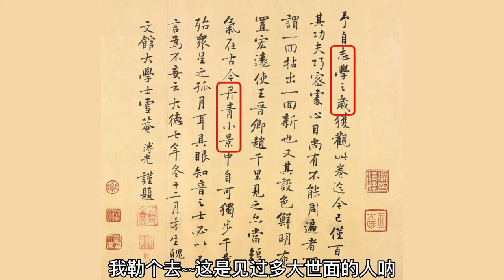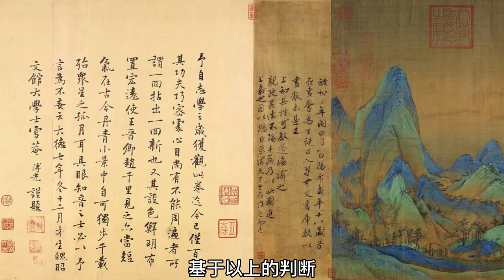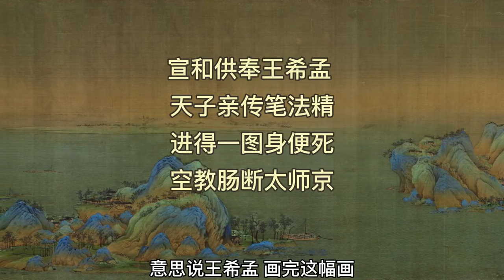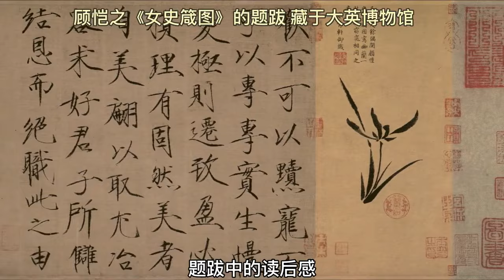疑点重重的十大名画之千里江山图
十大名画中磅礴大气的《千里江山图》，怎么在题跋处被写成丹青小景呢？还有就是台北故宫也有一幅《千里江山图》，这究竟是怎么回事？我是画小二，今天来聊王希孟《千里江山图》，本期后面涉及的内容，可能会改变你的固有认知，请系好安全带，咱们上车吃瓜。